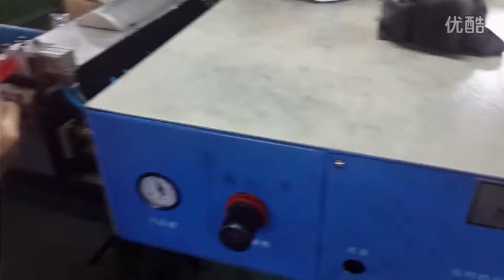Ultrasonic Electric Wire Harness Spot Welder